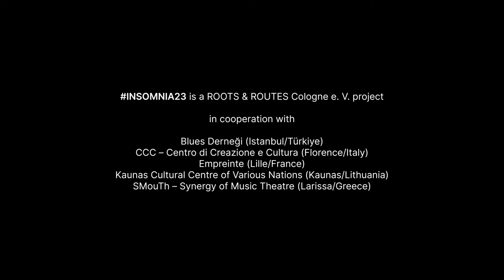As They Merge (an insomnia23 short film)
“As They Merge” unravels the boundaries of perception, imagination and tangible existence through a mesmerizing exploration of various dimensions.

A project by Anna-Maria Anyfanti, Darius Matonis, Georgia Kollyra, Goda Imšaitė and Lasse Claßen, created at the project “(IN)SOMNIA – What happens when we close our eyes?” (INSOMNIA23) on Baltrum in November 2023.

INSOMNIA23 is a ROOTS & ROUTES Cologne e. V. (RRCGN) project
in cooperation with Blues Derneği (Istanbul/Türkiye), Empreinte (Lille/France), CCC – Centro di Creazione e Cultura (Florence/Italy), Kaunas Cultural Centre of Various Nations (Kaunas/Lithuania) and SMouTh – Synergy of Music Theatre (Larissa/Greece).

Movers:
Anna-Maria Anyfanti, Georgia Kollyra, Goda Imšaitė and Lasse Claßen.

DOP/Montage:
Darius Matonis.

Sound:
DJ E:SSAL.

Drone operator & lights:
Conny Beißler.

Artistic coaches:
Benjamin Mathieu, Conny Beißler, Jimi Renfro, Maximien Aldebert and Susannah Iheme.

Project Management:
Janna Hadler, Yves Sanwidi and Sascha Düx.

Ground Control:
Fatma Tuna and Tim Junge.

Additional project team:
Alex di Capua and Davide Sibilia.

Special thanks to:
ESR – Evangelische Schüler*innenarbeit im Rheinland e. V., Weltempfänger Backpacker Hostel & Café Köln, Ulrike Stark, Mattea Paas, Heavy Bläser, Inge Hilbig, Horst Hadler, Yanick Lene Hadler and Caro Stolpe-Hadler.

INSOMNIA23 is funded by the EU programme Erasmus+ and the City of Cologne. The content of this video does not reflect the official opinion of the funders or the organisations involved. Responsibility for the information and views expressed herein lies entirely with the authors.